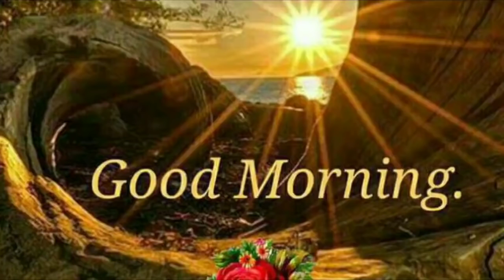ଖୋଲିବ ସମସ୍ତ ସ୍କୁଲ , ସୂଚନା ଦେଲେ ଗଣଶିକ୍ଷାମନ୍ତ୍ରୀ || School will open on this date || 06th January 2021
Odisha khabar
Odia ghar parivar
Odisha
06th January 2021
School will open on this date